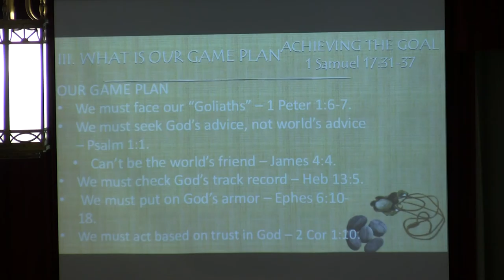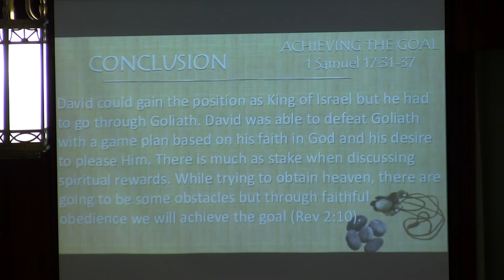Chattanooga Central Church of Christ VBS 2015 07/20/2015 - Eric Garner Part 2